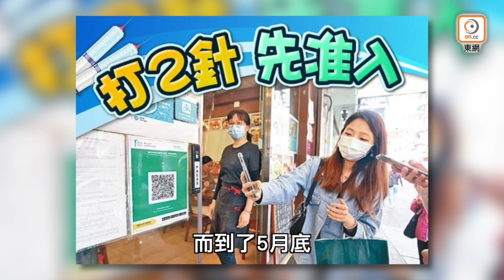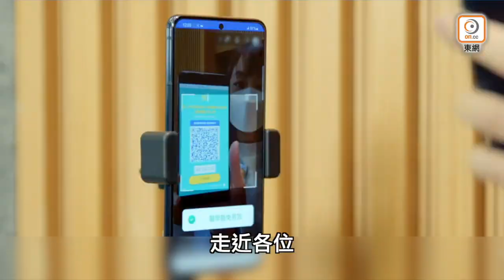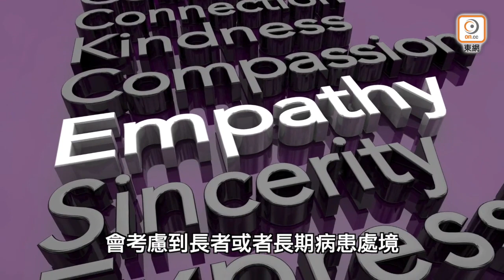【on.cc東網】東網評論：啪針出行又收緊 最終受苦是市民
【東網評論：啪針出行又收緊　最終受苦是市民】